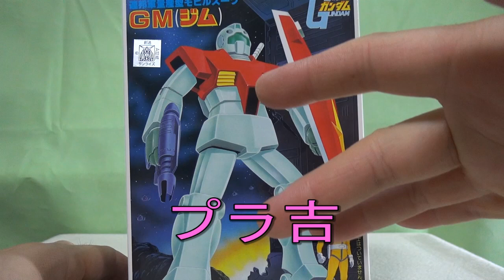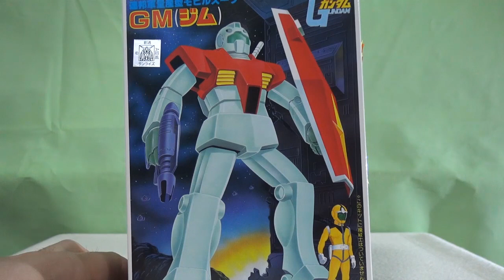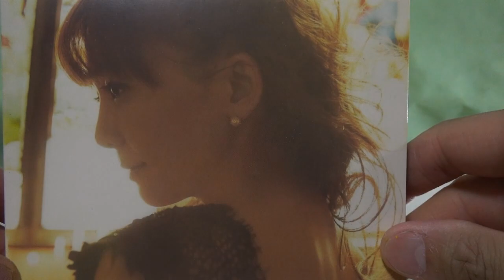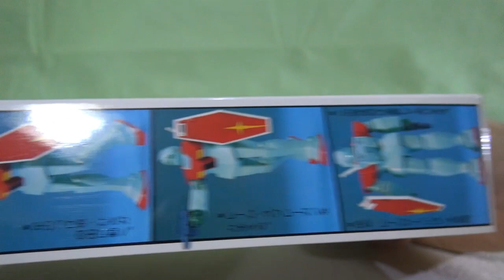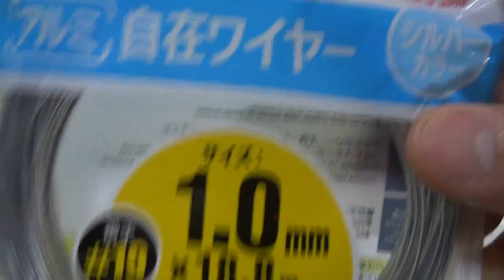ガンプラ旧キット1/144ジムをお手軽改造でメチャメチャカッコよく作ってみた！機動戦士ガンダム40周年